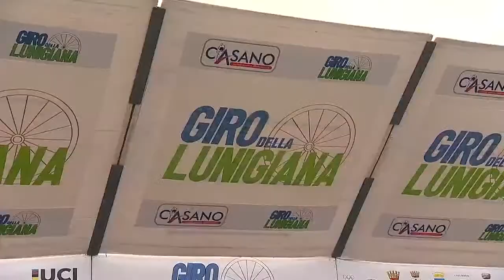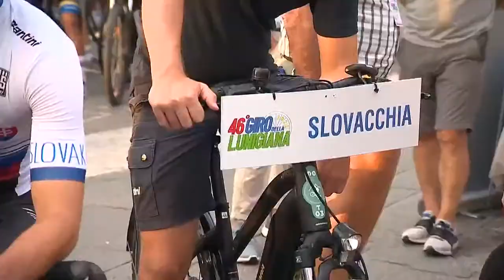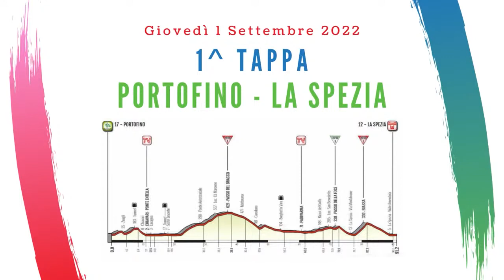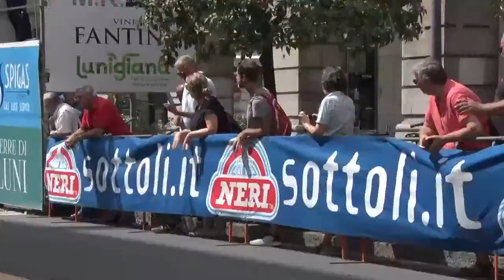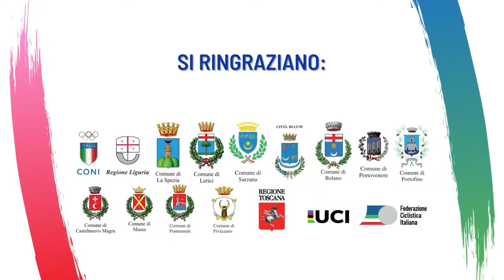1^ Tappa - 46° Giro della Lunigiana - Portofino - La Spezia